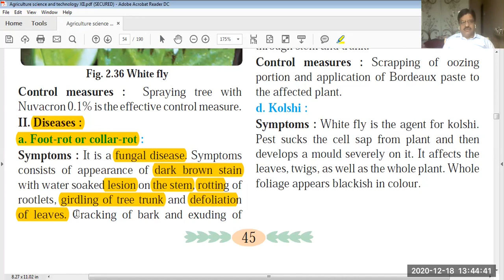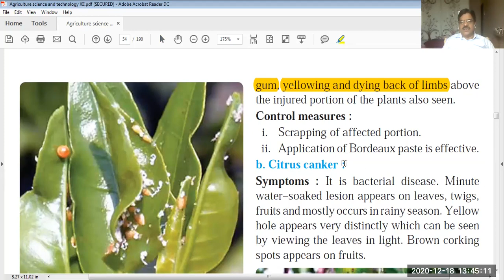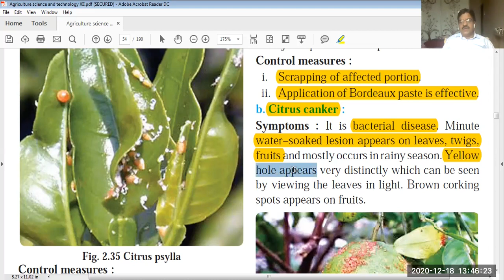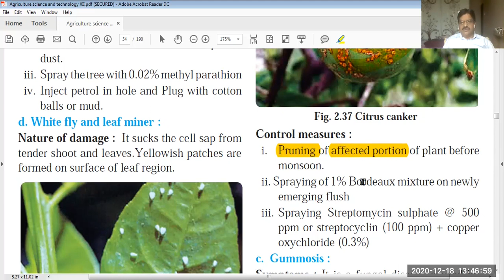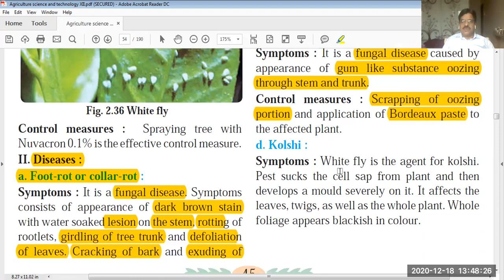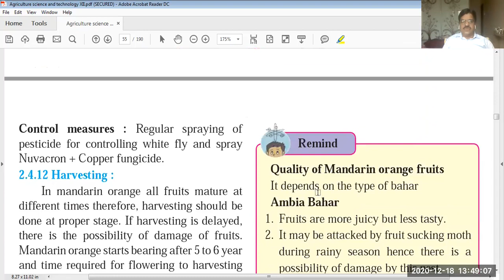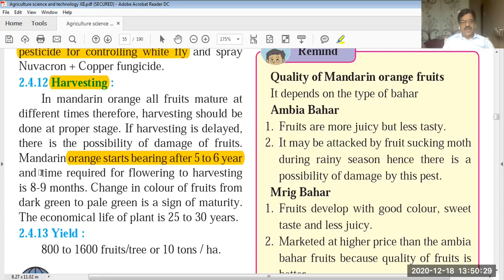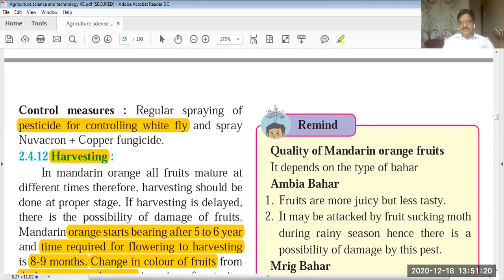XII Santra Cultivation Part II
This describes diseases of Mandarin Orange (Santra) like Foort rot, citrus canker, Kolshi and others; and control measures.